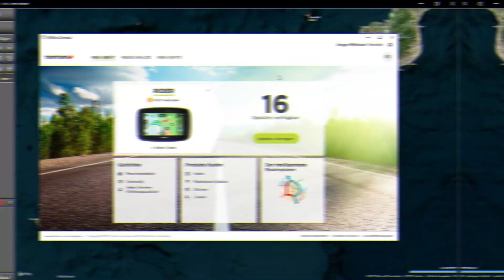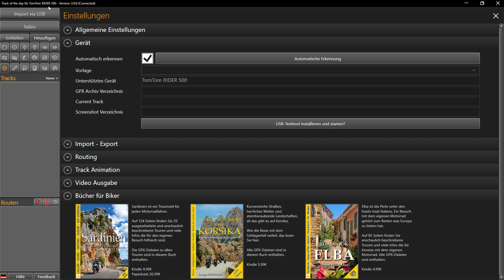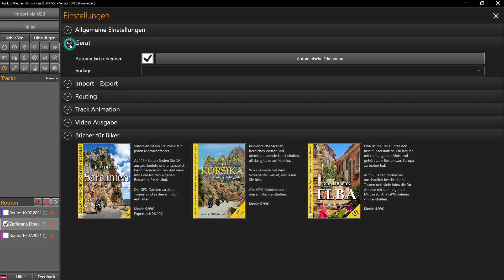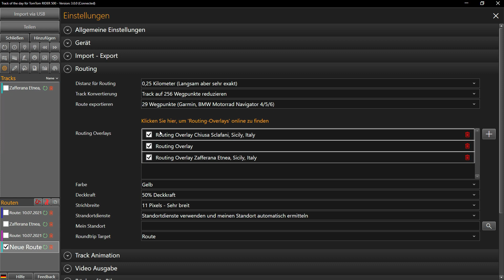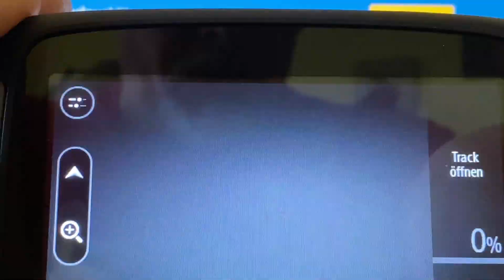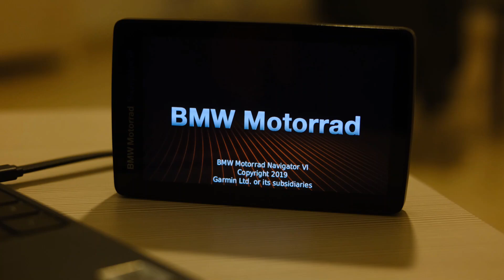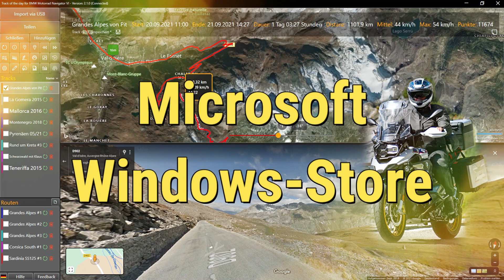Track of the day V3.0 - Integration von TomTom Rider 500 - Rundtouren und andere coole neue Features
"Track of the day" is a new app that can be installed from the Mirosoft Windows-Store.

Track-Analyse
Bei allen unterstützten Navigationsgeräten können im GPX Format gespeicherte Tracks und weitere Daten mit nur einem Klick auf den heimischen Computer oder Laptop kopiert werden. Zusätzlich können Tracks von einem USB-Stick oder der lokalen Festplatte geöffnet werden. Bei Geräten wie dem BMW Motorrad Navigator VI werden alle aufgezeichneten Tracks automatisch nach Tagen sortiert. Die Track-Analyse erstellt ein detailliertes Höhenprofil, sowie eine Auswertung des gefahrenen Tempos. Tracks können nach Höhe und Tempo eingefärbt werden.

Weitergabe an Freunde
Aus jedem Track kann ein animiertes Video im MP4 Format mit nur einem Klick erstellt werden. Eine Tour kann vollständig oder in Ausschnitten als Kartendarstellung geteilt werden. Alle Grafiken werden automatisch mit 300 DPI erstellt, so können sie ohne Umwege in EBooks übernommen werden. Routenabschnitte lassen sich ganz einfach als besonders schön, oder Off-Road usw. kennzeichnen. Die Tracks mehrerer Tage lassen sich zu einem Track zusammenfassen und in eine Datei exportieren, wobei die einzelnen Tage erhalten bleiben.

Routenplanung
In Version 2.0 haben wir in Track of the day einen leistungsfähigen und sehr einfach zu verwendenden Routenplaner integriert. Mit wenigen Klicks können Sie Routen erstellen, und sehen sofort die Wegstrecke, den Verlauf, die wahrscheinliche Fahrzeit und vieles mehr. Alle Routen können mit einem einzigen Klick in Tracks umgewandelt werden. Über die integrierte StreetView Funktion kann man alle Tracks schnell und unproblematisch virtuell in Fahrtrichtung abfahren. So weiß man lange bevor es losgeht, welche Highlight eine Toure bereithält.

Hier findet Ihr Infos zu meinen Reise und meinen Büchern